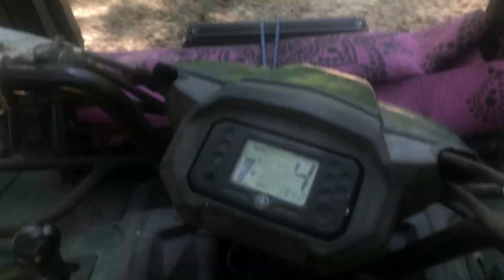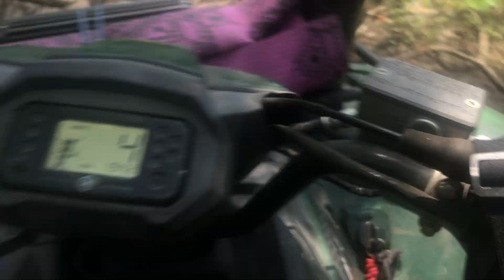Rancho. En. Florida